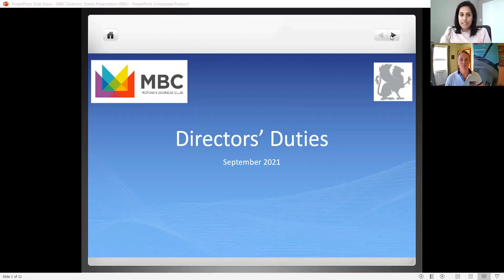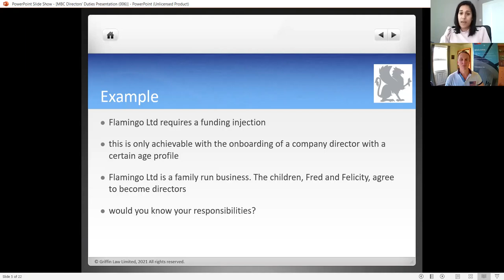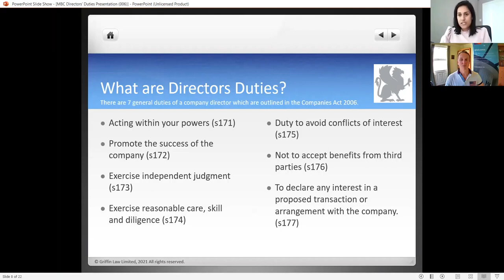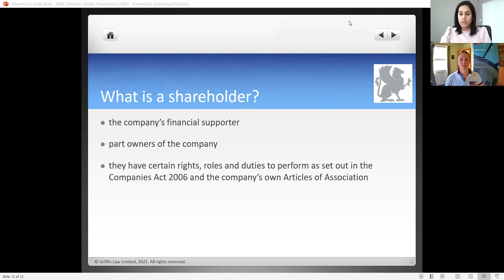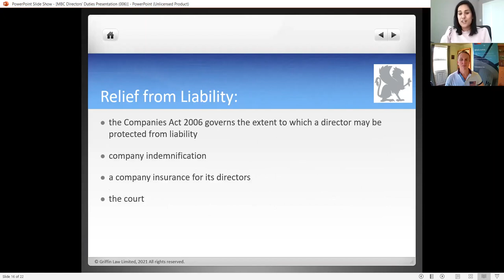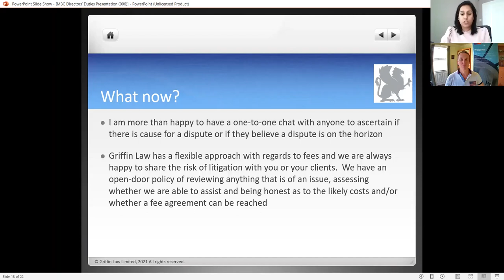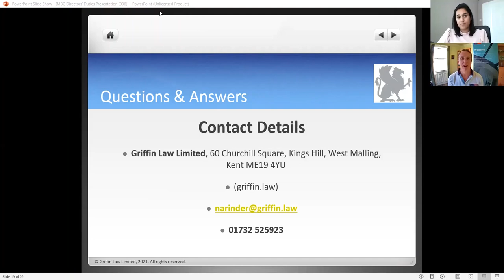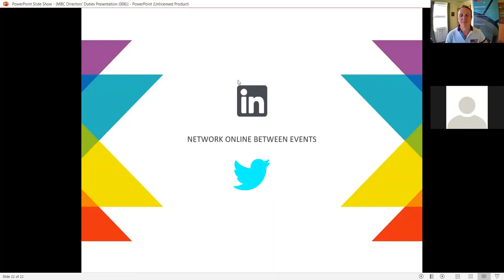Director and Shareholder Duties Webinar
A webinar on director and shareholder duties held by Midtown Business Club and hosted by Griffin Law on 16 September 2021.